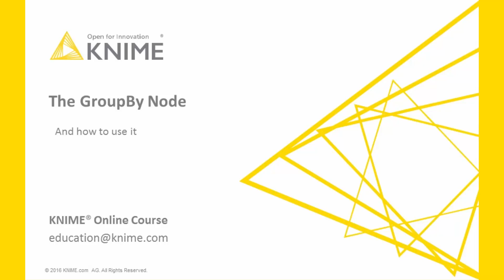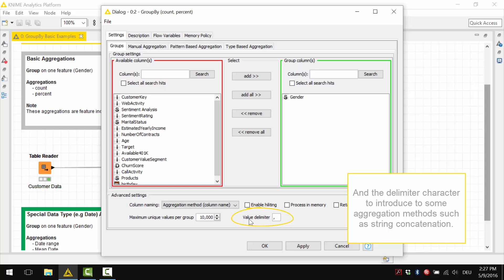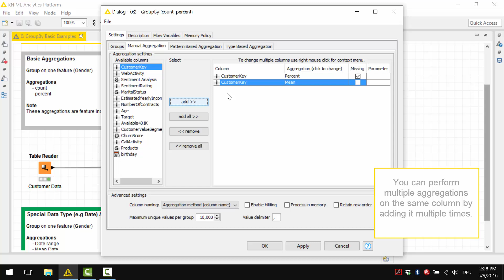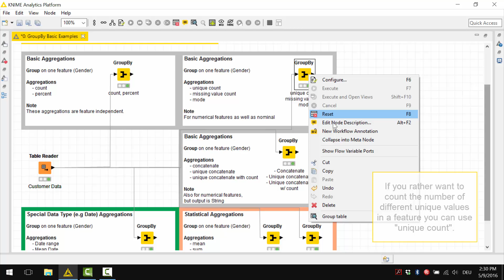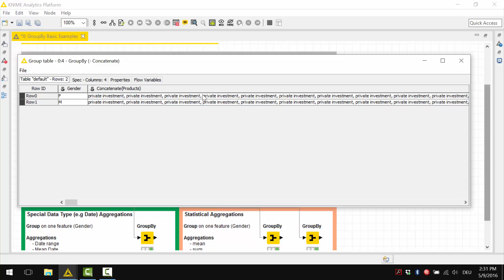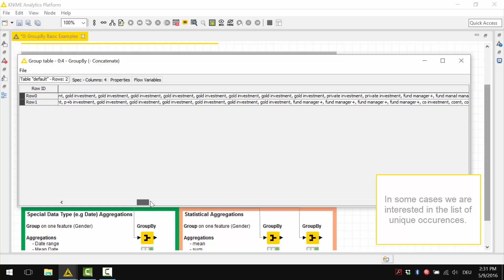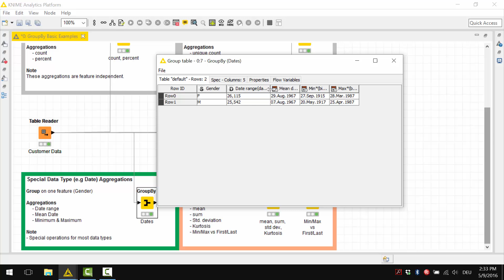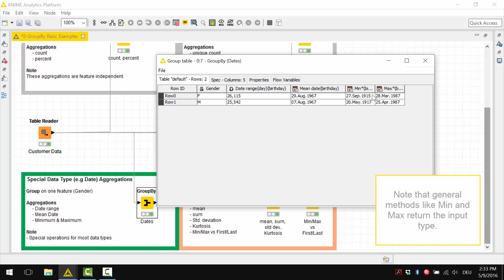Basic Aggregations with the GroupBy node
This video describes the GroupBy node of the KNIME Analytics Platform through some of the basic aggregations that can be implemented with it : count, unique count, missing value count, percent, many statistical measures, max and min, first and last, aggregation on datetime features, string concatenation.

Refer to the video "Advanced Aggregations with the GroupBy Node" to know more about more advanced aggregation methods and groups